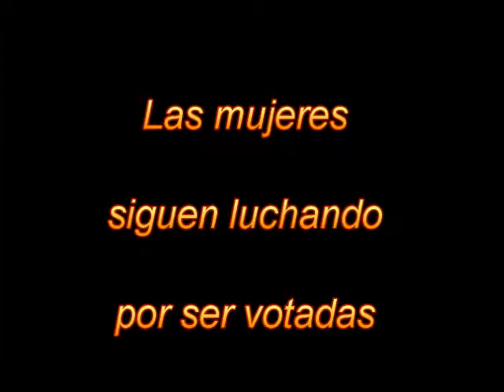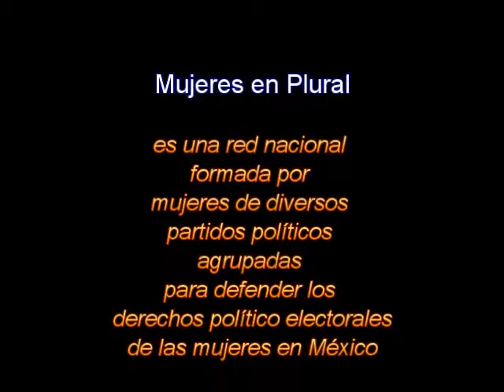Mujeres en Plural y el Consejo Estatal Electoral de Sonora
Mujeres de diversos partidos políticos han impulsado el ejercicio pleno de los derechos político electorales de las mujeres, a través de la Red Mujeres en Plural. El Consejo Estatal Electoral aprobó las listas de candidaturas de los partidos, no obstante que incumplen el principio de equidad, paridad y alternancia.